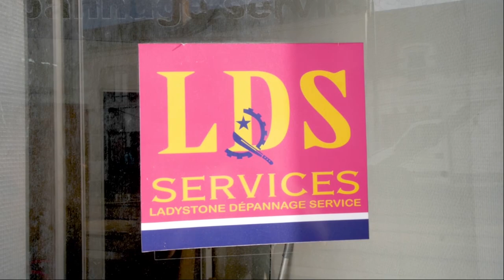Plomberie à Orléans: LDS Dépannage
Vous cherchez un plombier, un vitrier, un serrurier ou un chauffagiste sur Orléans ou dans les environs ?
N’hésitez pas à contacter nos équipes de plombiers à Orléans 24h/24 et 7j/7 nous nous rendrons disponibles. Nous intervenons sur tout problème de plomberie du débouchage au dégorgement, de vitrerie, de serrurier , de vitrerie et d’électricité. Nos artisans vous proposent le meilleur service de dépannage à Orléans et dans toute la région Centre Val de Loire.